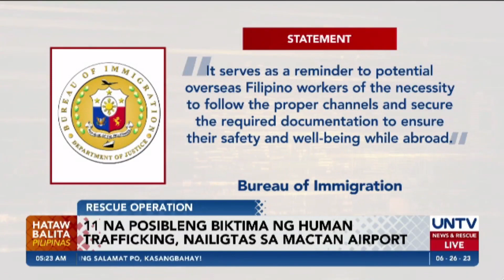11 na posibleng biktima ng human trafficking, nailigtas sa Mactan Airport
Nasagip ng mga tauhan ng Bureau of Immigration ang 11 indibidwal na posibleng biktima ng human trafficking na papuntang Dubai at dumaan sa Mactan-Cebu International Airport.

Nai-turnover na ang mga ito sa Inter-Agency Task Force Against Human Trafficking.